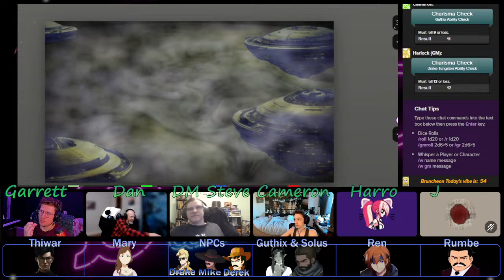LIVE D&D! | Up, Up, and Away! III Episode 9 | Actual Play DnD Campaign | Dungeons & Dragons Gameplay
Join _Dan, Garrett, Cameron, Harro, J and Steve the Dix in the Dark_ for this the nineth episode of Season 3 of our Dungeons & Dragons campaign Up, Up, and Away!

Find out in this brand new exciting episode of  - *Up, Up, and Away! Volume III* _an old-school Dungeons & Dragons game... Now in Space!_

*Up, Up, and Away! Volume III Episode 9*

0:00:00 Dix into Space

*The Party:*

*Thiwar - Magic-User [Illusionist] played by Garrett*
*Syd - Magic-User [Necromancer] played by Garrett*
*Anya - Elf Warrior [Scout] played by Dungeon Dan*
*Argyle - Fighter played by Dungeon Dan*
*Mary - Cleric played by Dungeon Dan*
*Guthix - Elf [Druidic Knight] played by Cameron*
*Timmy - Halfling [Burglar] played by Cameron*
*Solus - Mystic played by Cameron*
*Ren - Thief [Assassin] played by Harro*
*Chud - Fighter [Cavalier] played by Harro*
*Rumbe - Fighter [Gun Slinger] played by J*
*Kegal - Gnome Fantasist played by J*

_Current Important NPCs:_

*Captain Nova* - Captain of the Starship Destiny. Nova recruited the party to act as an _Away Team_ of sorts for the Airship Destiny. When the crew was forced to leave their lo-tech world behind, exiled to the vastness of space, they remained loyal to Nova's vision: To follow *Argyle's Parents Crystal Star Map* to their Destiny. To do that Nova will have to navigate the Destiny through hostile *Syn Space.*

*Lorr Syn* - Former Prince of the Syn who murdered his father to become the Overlord. Lorr was assumed to be killed in the final battle with the *Genger V Team* 8 years ago. The party recently recovered a *Clone* of Lorr on a derelict research space ship. Now it seems like the decision to keep the clone body might not have been wise as the party believes that it is Lorr who somehow has control of The Destiny.

*Drake Tungsten* - Formerly the pilot of the *Right Arm* of the *Genger V Super Robot* Drake and his best buddy Gai have asked Nova and the crew of the Destiny to help them reassemble the parts of the mighty mecha *Genger V!* in return the reassembled robot can help the Destiny make it through *Syn Space.*

*Gai Daigoshii* - Formerly the *Head* of the *Genger V Super Robot* Gai and Drake have a deal with Nova and the crew of the Destiny.

*For links to streams, socials, and other info check us out at:*

Rule System:  BECMI / Rules Cyclopedia D&D plus house rules
VTT:  Roll20